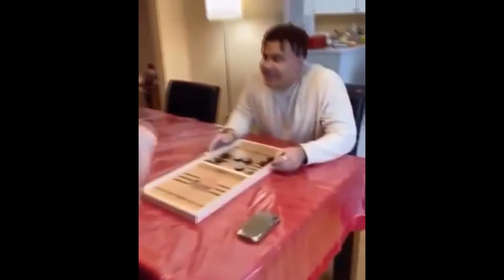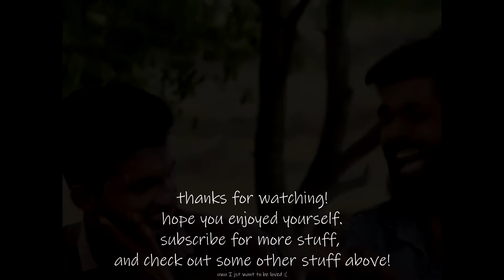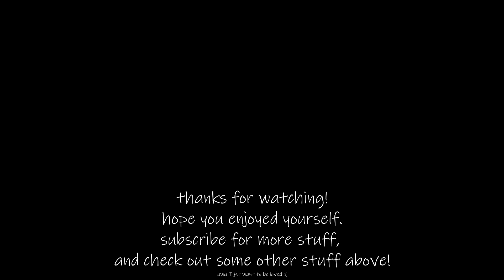WATCH PEOPLE DIE INSIDE part 29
watch people die inside, featuring hikaru nakamura